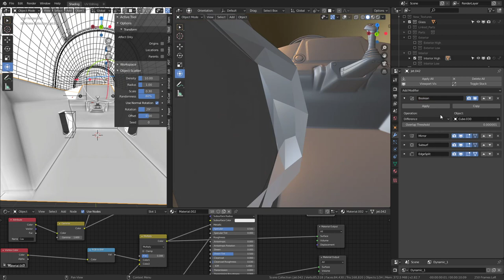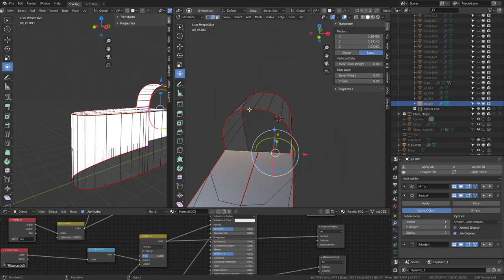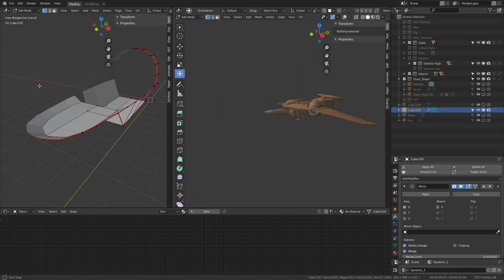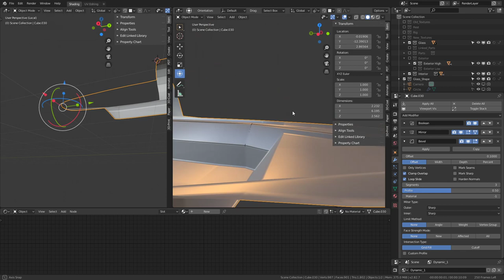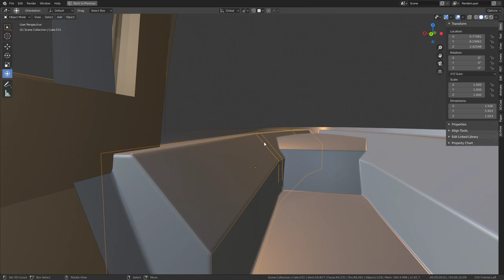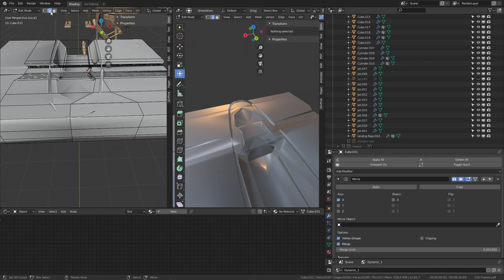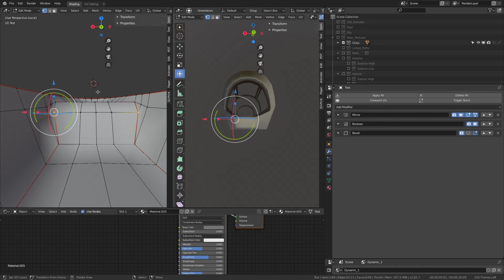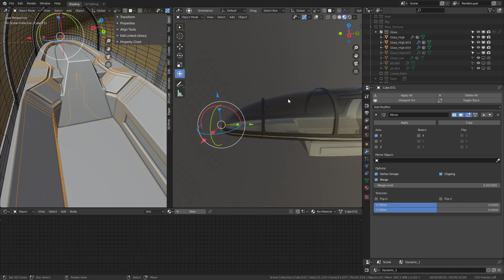Futuristic Combat Jet Upgrade (WIP-Video 30)